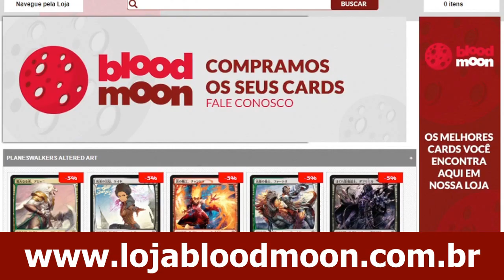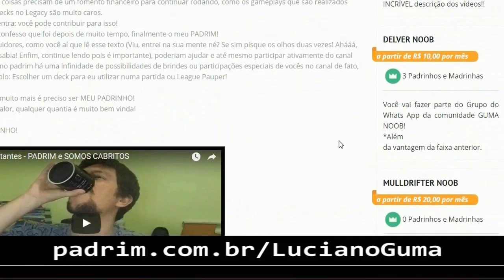RED PRISON vs DOOMSDAY (Legacy)